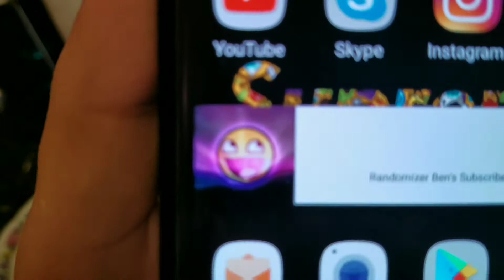Pancake art challenge (Jake Paul Team 10 logo and Logan Paul Maverick logo!!!)